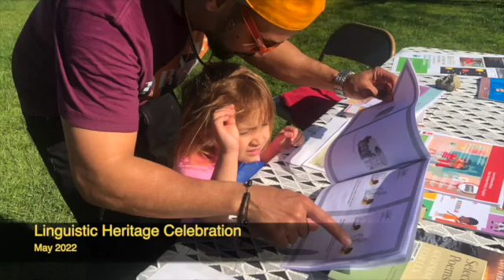LHM Celebration 2022